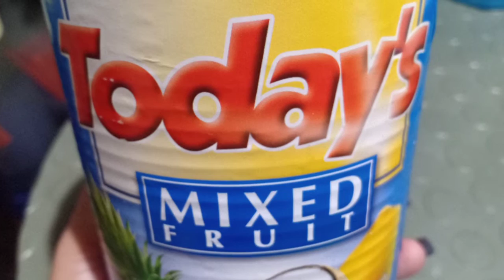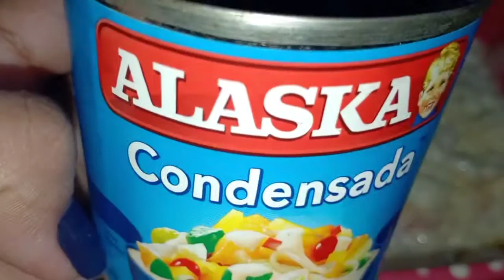MACARONI FRUITS SALAD simple recipe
easy steps how to made your day happy with macaroni fruits salad.